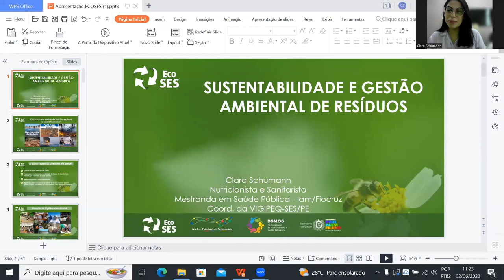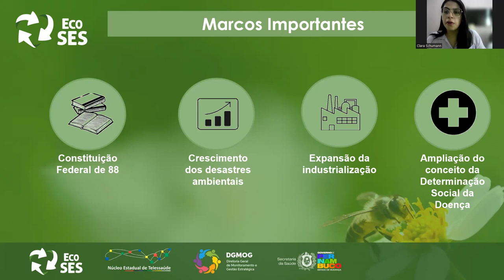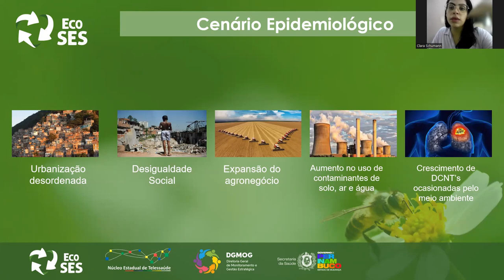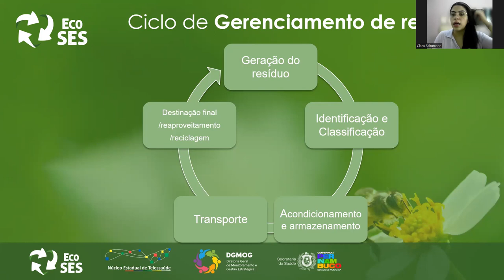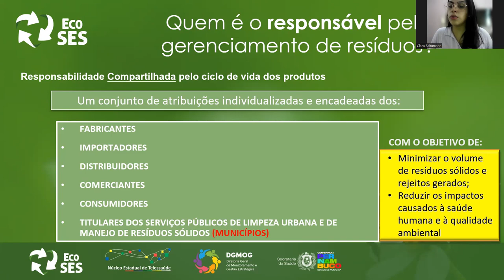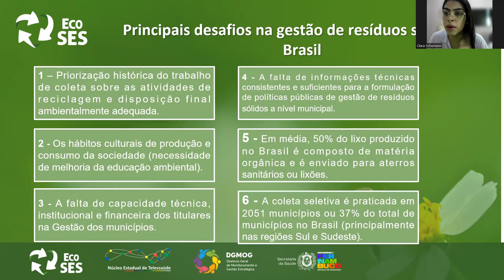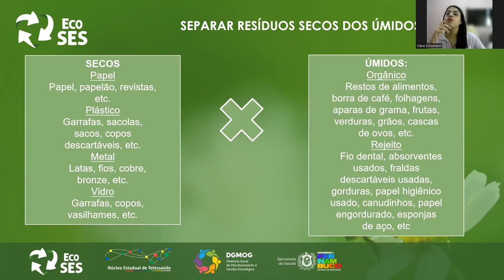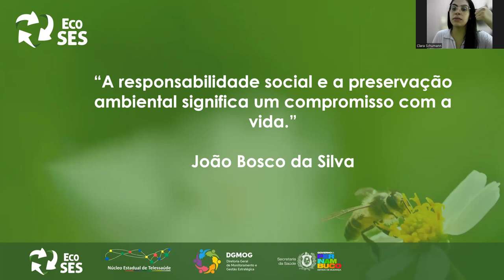Sustentabilidade e gestão ambiental dos resíduos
➡️ Secretaria Estadual de Saúde de Pernambuco